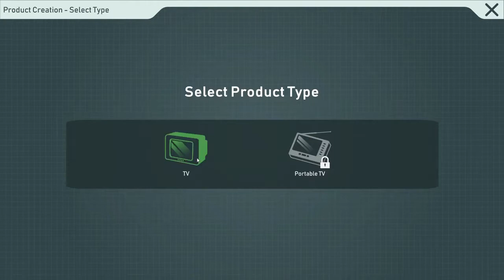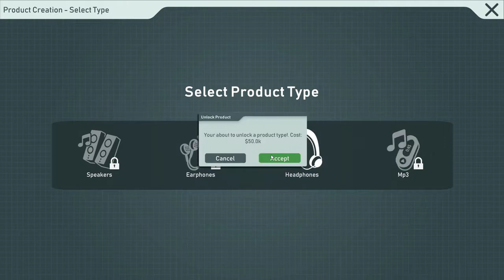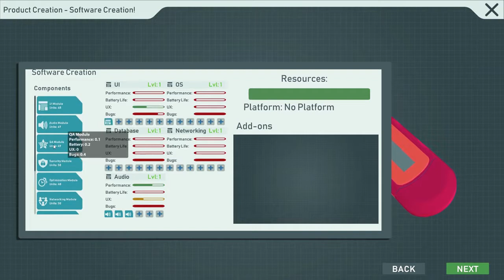Tech Corp - le builder pointilleux... TBG563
Lassé des villes, des parcs ou des autres jeux de construction ? Bienvenue dans la Startup Family ! Tech Corp va vous emmener sur ces terres hostiles du commerce et de l'industrie tester vos skills de gestionnaire. Une aventure qui s'avérera bien plus complexe que vous ne l'imaginez... comme pour les vraies entreprises quoi !